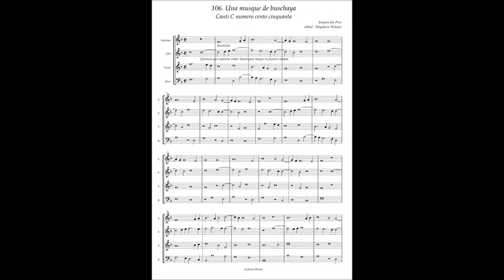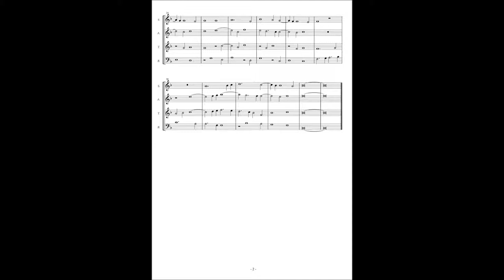Canti C No.106 Josquin des Pres "Una musque de buschaya"